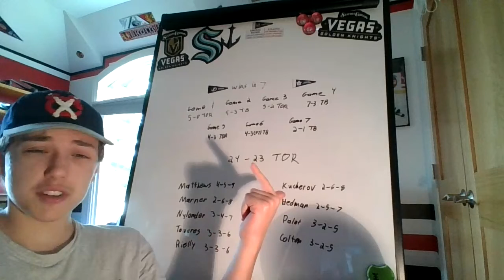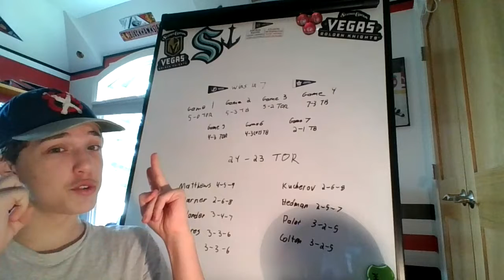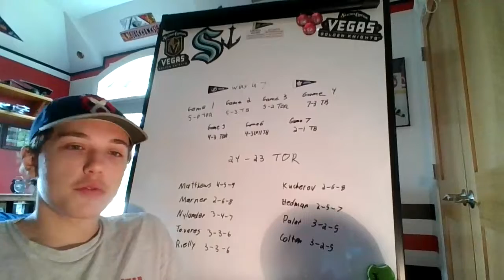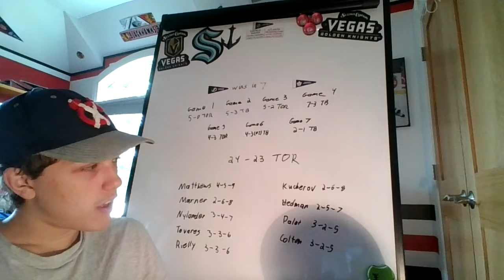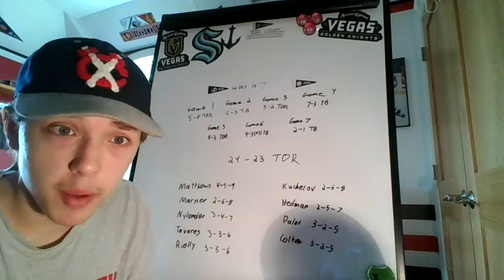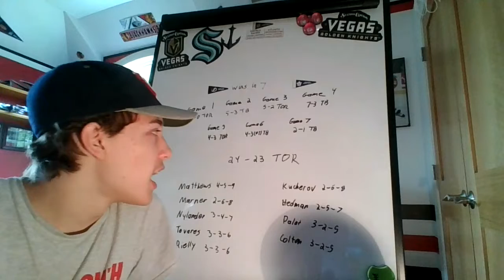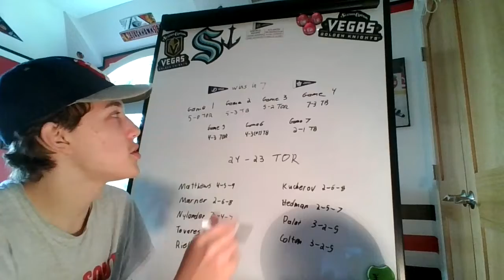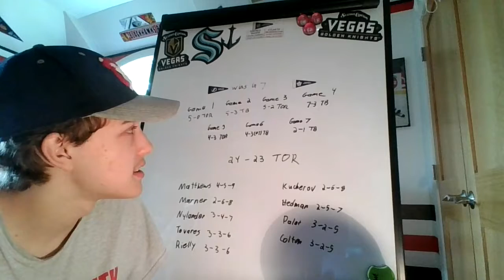Series Review: Tampa Bay Tops Toronto Once Again In 7!